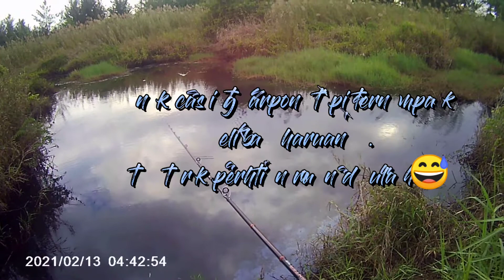JELASKAN !!!😱 GERAM AKU🎣🎣😄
sebuah  parit tepi  jalan menuju ke kuala baram .
masih ada juga monster yg mendiami tempat itu.. 😈